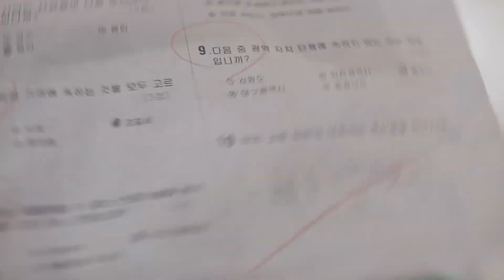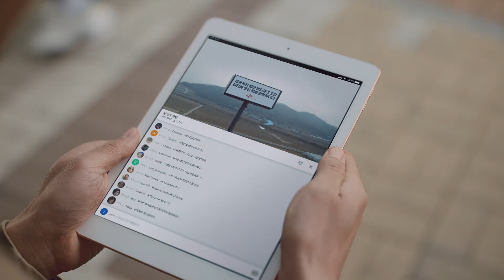[SK hynix 영상광고] 이천 특산품편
아빠 때문에 시험 문제를 틀렸다(?)
아들이 심통난 이유는...?!

전 세계적으로 유명한
이천의 특산품을 확인해보세요.

▲채널을 '구독'하고 종 모양 아이콘을 클릭하세요!
더 좋은 영상들을 받아보실 수 있습니다.